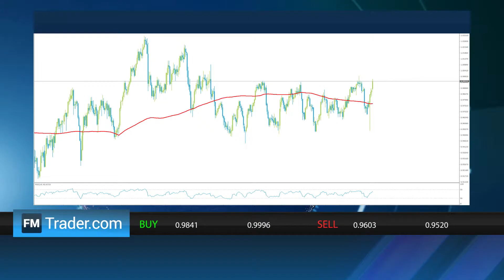FMTrader.com Daily Market Review - 15.11.2016